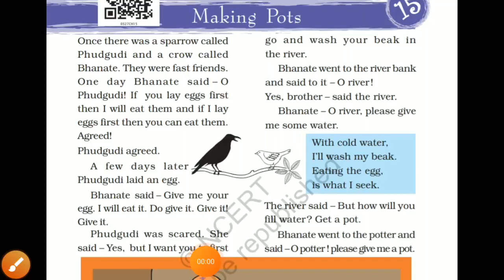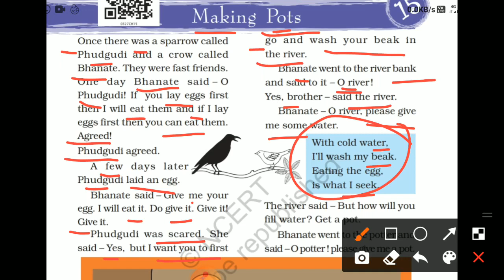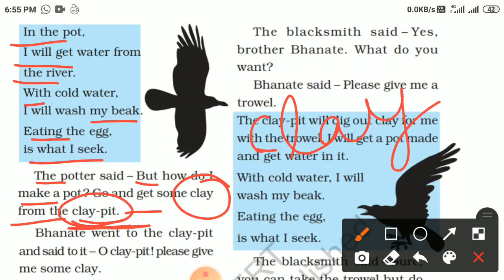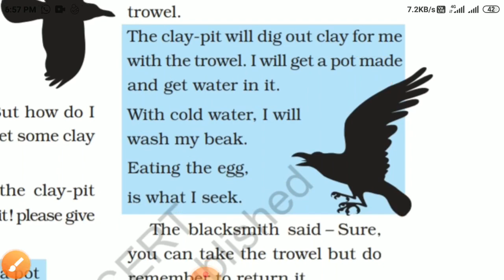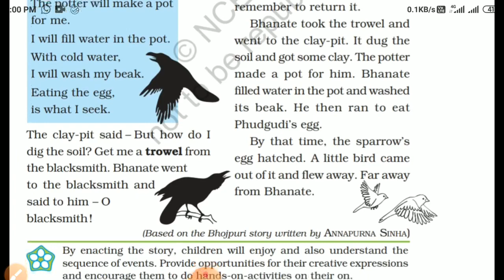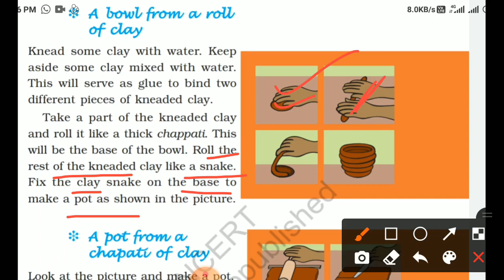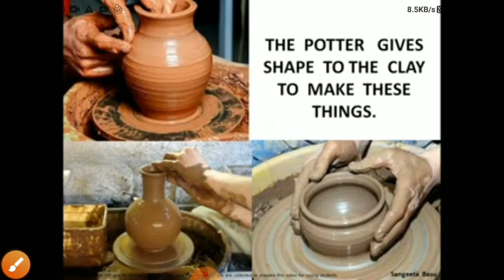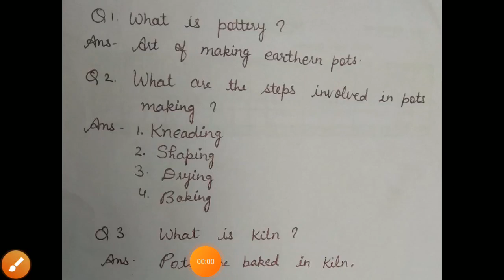Making pots class 3 EVS with all important question-answers other than book